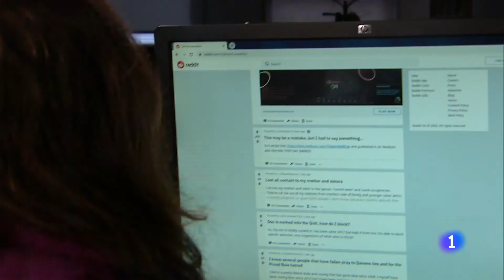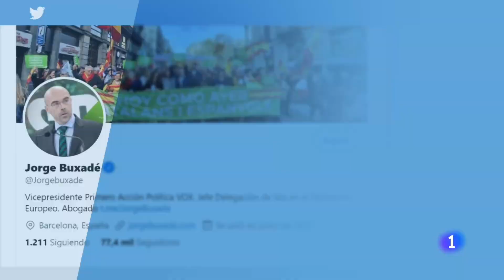Represiva CREACIÓN DEL COMITÉ DE INVESTIGACIÓN CONTRA LA 'DESINFORMACIÓN' “ DEL GOBIERNO DE ESPAÑA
REPRESIVO CONTROL DE LA INFORMACIÓN CREACIÓN DEL COMITÉ DE INVESTIGACIÓN CONTRA LA 'DESINFORMACIÓN' DEL GOBIERNO:“LUEGO SE QUEJAN DE QUE LES COMPAREN CON VENEZUELA" (5 Noviembre 2020) Ignacio Camacho responde al control de la 'desinformación' del Gobierno: “Que empiecen por sus propios bulos"

El periodista ha criticado la creación del comité de investigación contra la 'desinformación' del Gobierno: “Luego se quejan de que les comparen con Venezuela"

El periodista Ignacio Camacho ha analizado en 'El Cascabel' el plan del Gobierno de actuar contra la 'desinformación': "Es una broma macabra, no hay precedentes en toda Europa, no con este carácter gubernativo, sí comisiones independientes de verificación, estrategias de defensa contra los bulos y un panel de expertos de la Unión Europea que recomendó que los países no legislaran en caliente sobre una materia tan delicada como la libertad de expresión", ha aclarado
Para Camacho, "esto es un intento de control de la información, una especie de policía del pensamiento con Iván Redondo de inspector jefe y al frente de una especie de comisión de la verdad en la que participan los servicios secretos y que pretende arrogarse la potestad de decidir lo que es cierto o lo que es no".
El periodista encuentra la similitud directa con la primera vez que el Gobierno trató de poner en marcha un plan similar: "Esto ya lo intentaron en el primer estado de alarma, pero se armó un revuelo, ahora repiten la jugada pero perfeccionando la censura, porque pretenden investigar bulos y la desinformación, pero dicen literalmente que van a investigar la pluralidad de los medios. Luego se quejan de que se les compare con Venezuela. Si lo miras bien y en contexto, todo encaja en la lógica del proceso de anular el control del parlamento, y después se impone por decreto la ley del silencio".
Por ello, Ignacio Camacho se ha mostrado contundente con la medida y ha asegurado que "este comité lo primero que tendría que estudiar son los bulos que ha soltado el Gobierno, la principal fábrica de embustes sobre la pandemia está en el Palacio de la Moncloa que no ha dejado de lanzar informaciones falsas. Por ejemplo, la ocultación de las evidencias para la manifestación del 8M, las mascarillas que no servían para prevenir contagios, un comité de expertos que no existe, la ocultación de contratos sanitarios durante el primer estado de alarma, el cierre del portal de transparencia, decir que hemos derrotado al virus en verano, decir que el confinamiento no es necesario cuando llevan una semana estudiándolo…".
En definitiva, para Camacho se trata de que "toda la gestión de la pandemia ha sido un fake continuo, una estrategia del engaño, una mentira de estado, no sé si este comité pretende más bien preservar el monopolio de la mentira para el Gobierno".
Pese a su crítica ante la medida, el periodista dice tener claro que "esto no va a ir a ninguna parte. Parece que se le has ido la mano. Parece que en la Moncloa se han vuelto ebrios de poder, hace tiempo que insisten en controlar a los medios. Nadie cuestiona que se investigue la desinformación en internet, pero entrar en el control de los medios, en una democracia consolidada no lo van a poder hacer. En primavera, pretendían filtrar las ruedas de prensa de la Moncloa y hubo que hacer un botín periodístico para eliminarlo. Toda la estrategia del Gobierno en la pandemia consiste en controlar la libre circulación informativa y asumir el monopolio de la información", ha concluido.